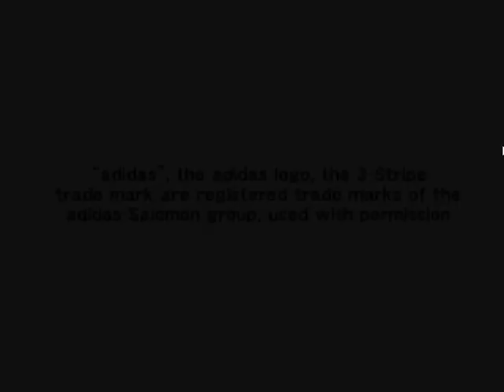Pro Evolution Soccer 5 / MASTER LEAGUE / PART 3